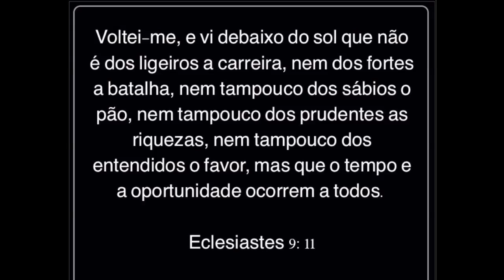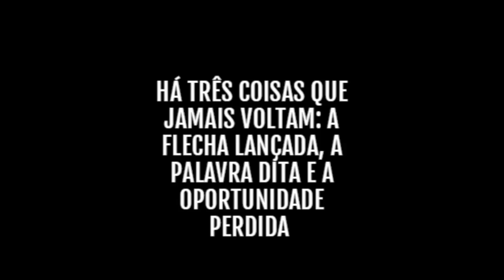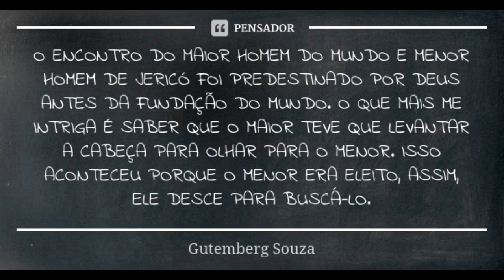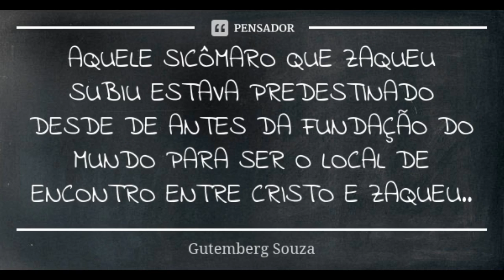A OPORTUNIDADE PERDIDA PODE TE CUSTAR CARO